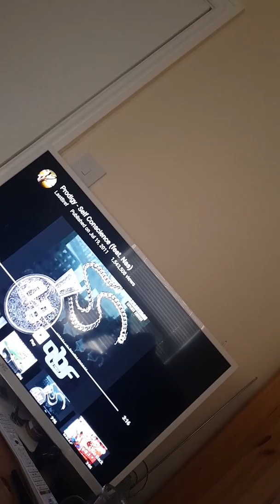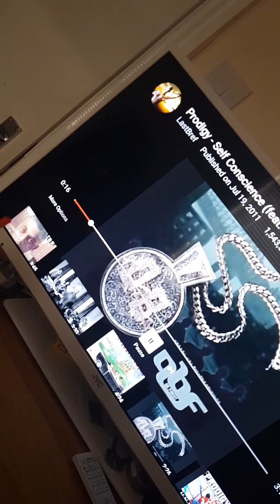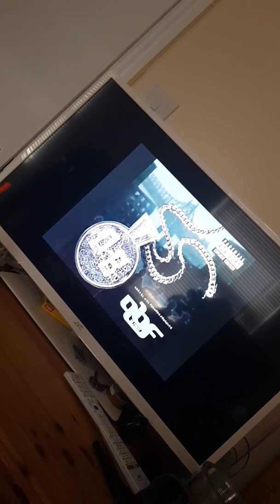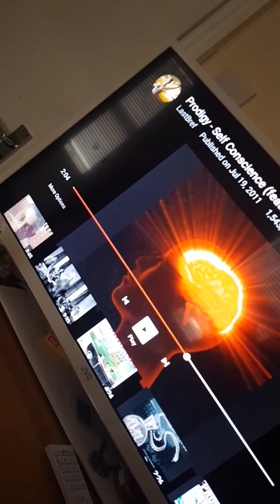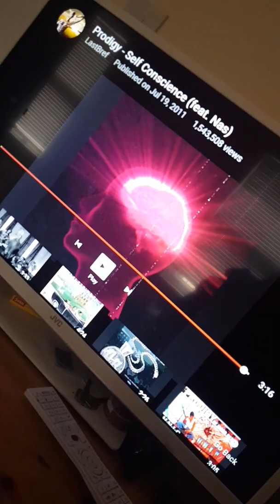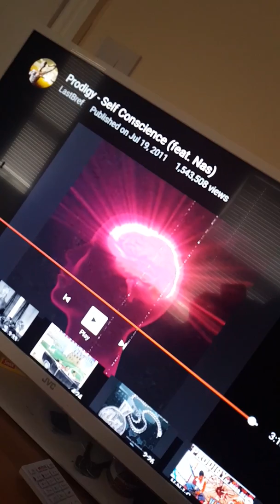(Mobb deep) prodigy vs nas (verbal reaction)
on who's had the best verses on the song? (verbal reaction)